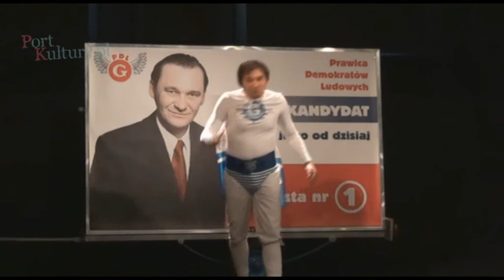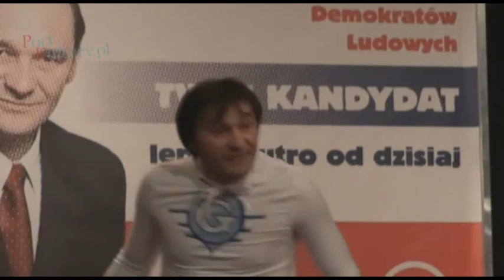Seks, prochy i rock and roll w Teatrze Miejskim w Gdyni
Fragment próby
Eric Bogosian,Seks, prochy i rock and roll. Reżyseria: Ula Kijak.Scenografia: Joanna Siercha. Muzyka: Grzegorz Guziński i  Patryk Stawiński.Obsada: Grzegorz Wolf.Premiera: 27 maja 2011 na Małej Scenie Teatru Miejskiego im. Witolda Gombrowicza w Gdyni. Czas trwania: ok. 75 minut.